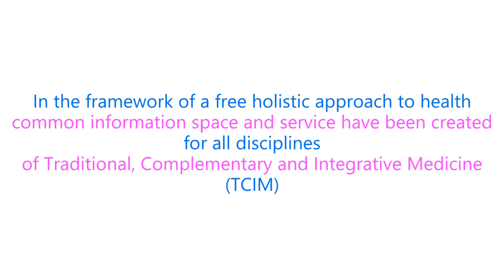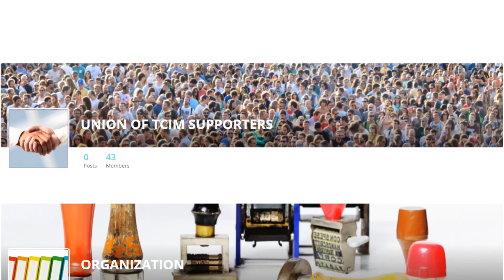Platform 2020 Prague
Health knows no boundaries — Let's seek what unites us